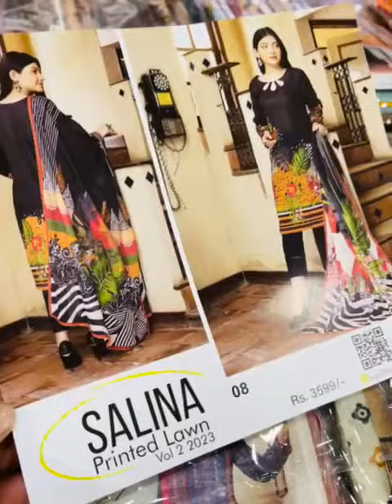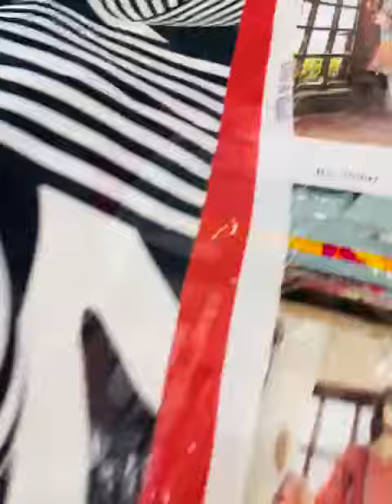stock in hand